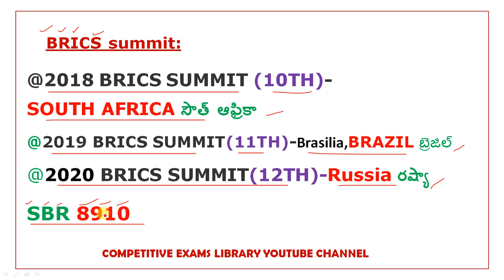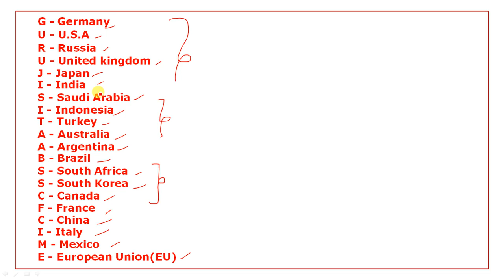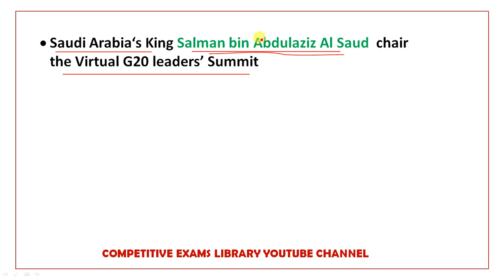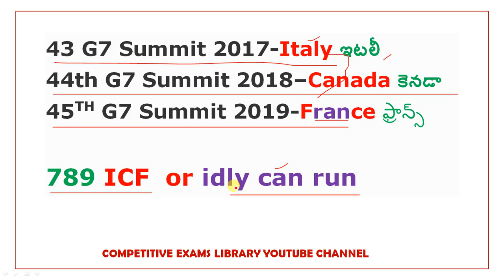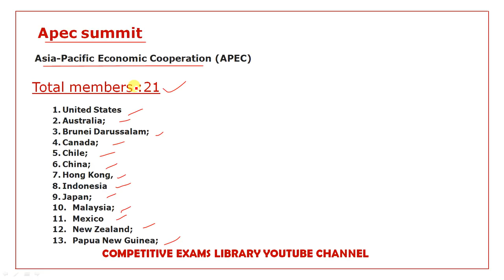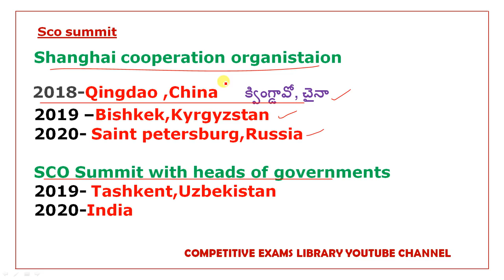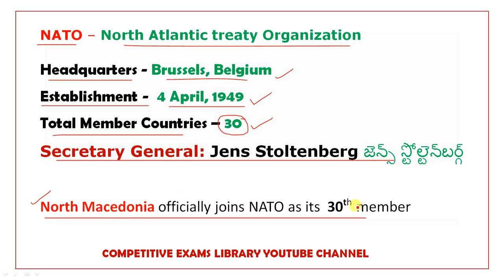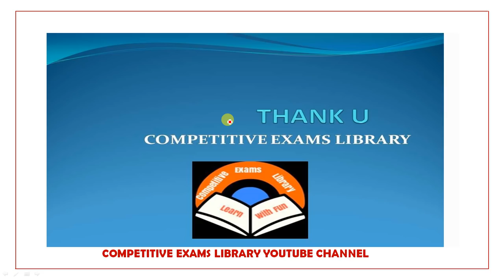Imp Summits 2019-2020 tricks In Telugu Useful for All Competitive exams | Rrb Ntpc, group d ,Banks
G20,G7,Brics, Asean,Nato,opec,apec,sco, etc summits

50 STATIC GK TOPICS LIST WITH PDFS AND TRICKS